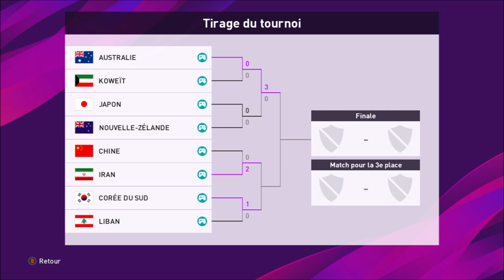AFC 2020 COUPE D'ASIE PES - AUSTRALIE / JAPON - 1/2 de Finale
La Coupe d'Asie des nations, parfois abrégée en CAN (à différencier de la Coupe d'Afrique des nations qui utilise le même abrégé), est une compétition de football qui oppose les meilleures équipes nationales des pays d'Asie. Le vainqueur devient Champion d'Asie et représente communément le représentant de la Confédération asiatique (l'AFC) à la Coupe des confédérations organisée par la FIFA.

La Coupe d'Asie des nations est organisée par la Confédération asiatique de football depuis 1956. En 2004, l'AFC décide de décaler d'un an l'organisation de la 14e édition de l'épreuve pour éviter que le principal rendez-vous du football asiatique ne soit en concurrence médiatique avec les Jeux olympiques d'été et le Championnat d'Europe de football, organisés au cours de l'année 2008. Ainsi, la Coupe d'Asie des nations, prévue en 2008 en Indonésie, Malaisie, Thaïlande et Vietnam est donc avancée d'un an en 2007, dans une année sportive plutôt pauvre en évènements sportifs mondiaux. L'épreuve continue néanmoins à se tenir tous les quatre ans mais lors des années impaires.

Le Japon, l'Arabie saoudite, l'Iran et la Corée du Sud sont les nations qui ont le plus brillé lors des quinze premières éditions de cette épreuve. La seizième édition s'est déroulée en Australie du 9 au 31 janvier 2015 et a vu le pays hôte s'imposer en finale contre la Corée du Sud (2-1 après prolongation). L'Australie, déjà championne d'Océanie, participe en effet à la Coupe d'Asie des nations depuis 2007 à la suite de son ralliement à la Confédération asiatique de football, le 1er janvier 2006.

La 17e édition de la Coupe d'Asie des nations s'est déroulée aux Émirats arabes unis du 5 janvier au 1er février 2019. C'est la première édition qui réunit 24 équipes dans sa phase finale et voit le Qatar s'imposer en finale contre le Japon (3-1). Le Qatar – dont c'est le premier sacre continental – l'emporte en outre avec des statistiques remarquables (7 victoires en 7 matchs, 19 buts marqués contre un seul but encaissé).

La première édition de la phase finale de la Coupe d'Asie des nations a lieu en septembre 1956 à Hong Kong, alors colonie britannique. Organisée seulement deux ans après la création de l'AFC, elle voit s'affronter l'hôte du tour final Hong Kong et les vainqueurs des trois poules (de trois équipes) du tour préliminaire de la compétition : la Corée du Sud, Israël et le Sud-Vietnam (représentant le Viêt Nam). La Corée du Sud l'emporte et décroche également son second titre quatre ans plus tard à domicile.

Membre initial de l'AFC avant de rejoindre l'UEFA en 1974, Israël organise et remporte la Coupe d'Asie des nations de football 1964. La phase finale réunit seulement quatre équipes (trois équipes du tour préliminaire et l'organisateur) et les équipes ne se rencontrent qu'une fois. Ce n'est qu'au moment de la phase finale de la Coupe d'Asie des nations de football 1972 en Thaïlande que des demi-finales et qu'une finale sont disputés après un premier tour.

La fin des années 1960 et les années 1970 voit une domination sans partage de l'équipe d'Iran qui décroche trois titres en 1968, 1972 et 1976.

Les années 1980 et 1990 marquent un virage avec l'avènement des équipes du Golfe Persique. Le Koweït devient ainsi à domicile la première équipe arabe championne d'Asie lors de la Coupe d'Asie des nations de football 1980 avant que l'Arabie saoudite ne rafle trois des quatre titres suivants en 1984, 1988 et 1996.

Le Japon s'empare à son tour du leadership du continent au début des années 1990 avec trois victoires de 1992 à 2004 (en 1992, 2000 et 2004). L'édition 2004, hébergée par la Chine, est l'édition la plus suivie de l'histoire de cette compétition avec une moyenne de 32 000 spectateurs sur les 32 matches de la compétition.

L'édition 1996, disputée aux Émirats arabes unis et remportée par les Saoudiens, voit pour la première fois l'introduction de quarts de finale avant les demi-finales et la finale. Lors de l'édition 2004 disputée en Chine, seize équipes se disputent le trophée lors de la phase finale, une première pour ce continent qui voit sur son sol l'organisation de sa première Coupe du monde (au Japon et en Corée du Sud) en 2002. Signe du changement de statut de la Coupe d'Asie des nations depuis sa première édition, quarante-trois pays étaient sur la ligne de départ pour remporter le trophée.